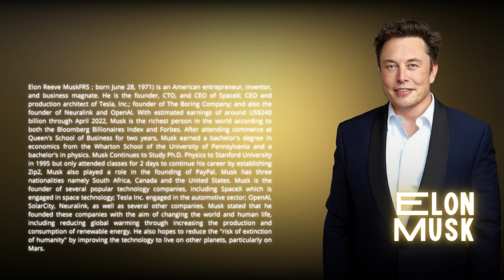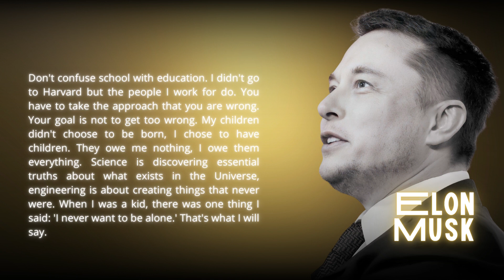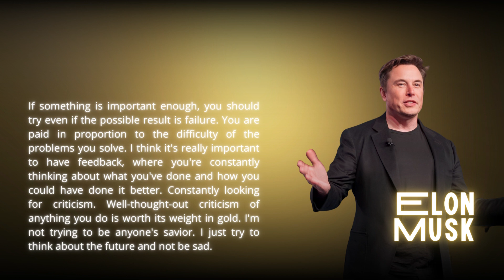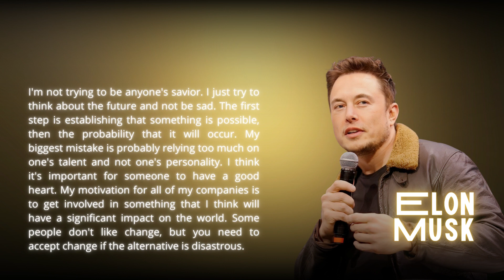Quote from ELON REEVE MUSK FRS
Words of Wisdom from Popular people Worldwide.

Elon Reeve Musk FRS
American Entrepreneur, Inventor, and Business Magnate. He is the founder, CTO, and CEO of SpaceX; CEO and production architect of Tesla, Inc.; founder of The Boring Company; and also the founder of Neuralink and OpenAI.
Born: June 28, 1971, Pretoria, South Africa

Thanks to:
ariyagesang @ariyagesangtk di TikTok